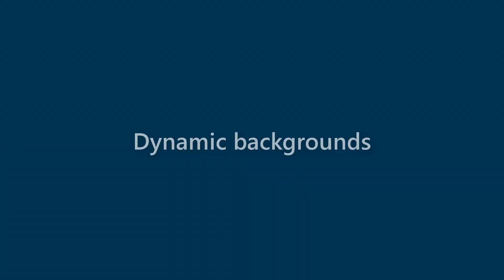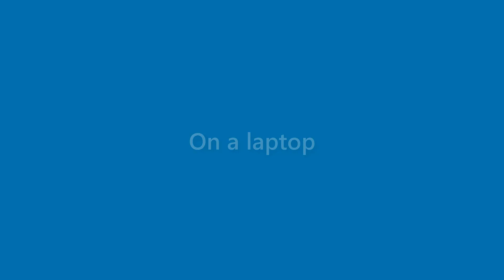Arya Hahn - appearance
Name Look - Arya Hahn - appearance. In this video we present "Arya Hahn" name look and feel in various scenarios.
This video will cover:
How does "Arya Hahn" look as a personal letterhead?
How does "Arya Hahn" look on a business card?
How does "Arya Hahn" look on a computer/laptop screen?
How does "Arya Hahn" look with different background colors?
How does "Arya Hahn" look with various fonts?